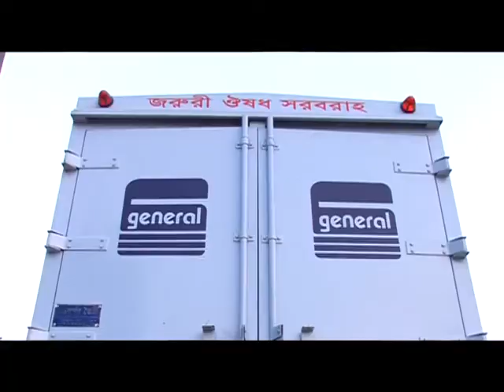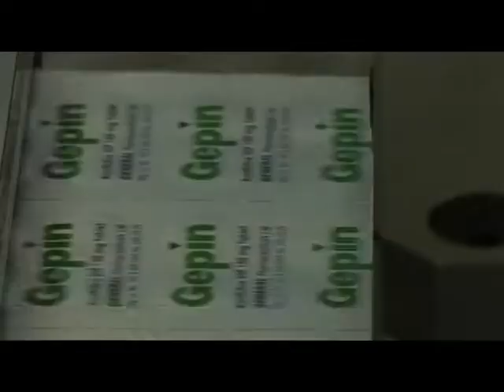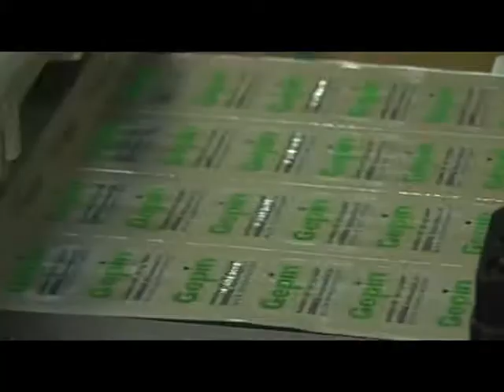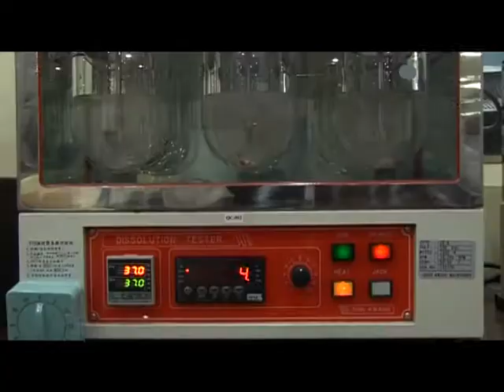General Pharmaceutical ltd (Documentary)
General Pharmaceuticals Ltd. (General Pharma) is a leading manufacturer of medicines and active pharmaceutical ingredients (APIs) based in Bangladesh.

Script, Direction by: Mohammd Tawhid
Overall collaboration: Digivision